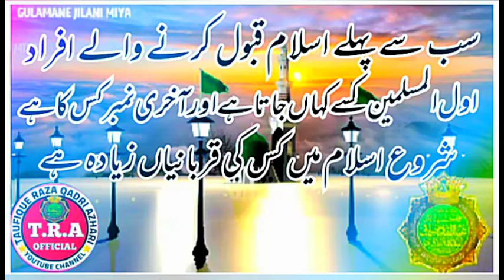awwalul muslemeen kise kahete h aur aakhri shaks kon h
Awalul muslemeen kise kahete h aur aakhri shaks kon h  || Maulna Taufique raza

tra official yawal